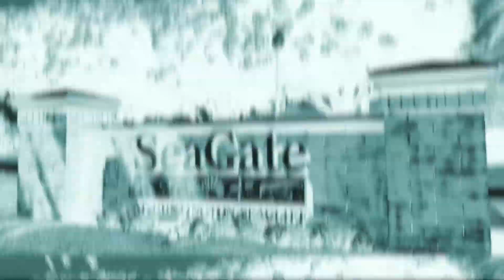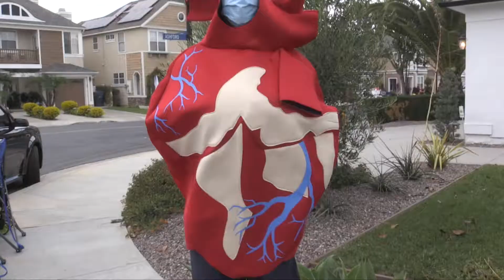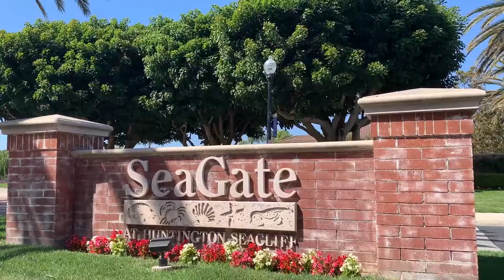A Seagate Community Halloween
A wonderful example of a neighborhood that comes together during Covid-19, but yet apart enough to celebrate Halloween. A Surf City Highlight.
Programs like this and many more about your community can be found daily on HBTV 3 as well as Online.